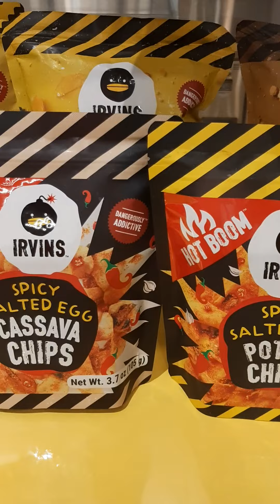IRVINS SALTED EGG ORIGINAL TASTE YUMMY CHIPS FAMOUS HERE IN SINGAPORE#Shorts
IRVINS SALTED EGG ORIGINAL TRY THIS GUYS SUPPER YUMMY IN TASTY#Shorts